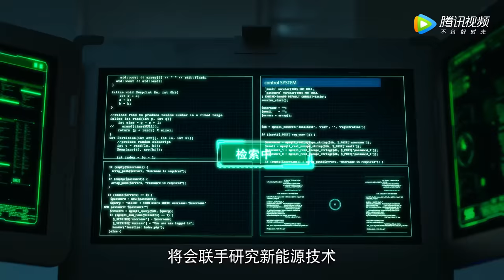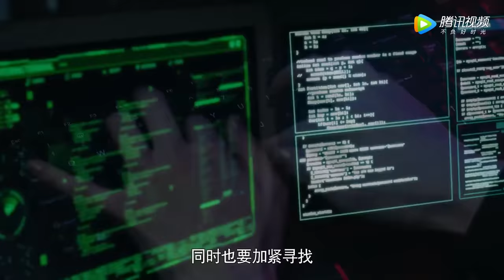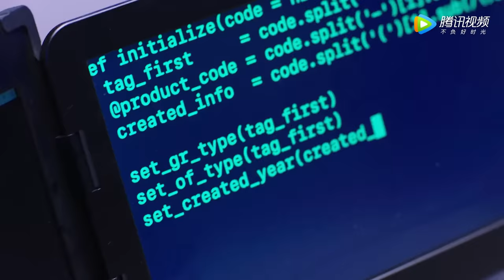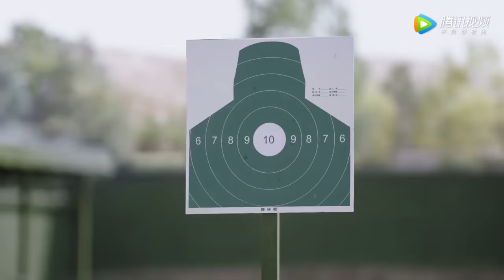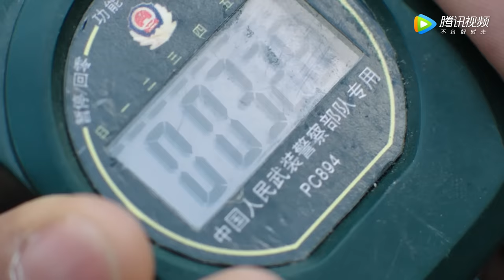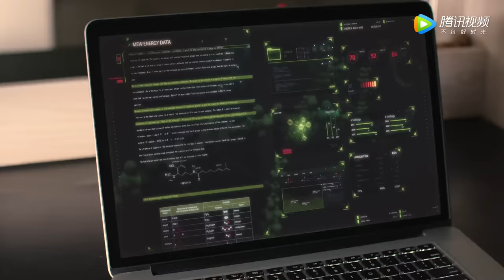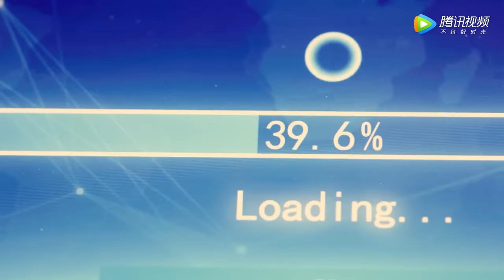[ENG SUB]《特战行动 Operation Special Warfare》第02集——秦观化身“灭霸”狂虐队员 宁檬为哥哥拼命留着蓝电 （高伟光、胡冰卿）